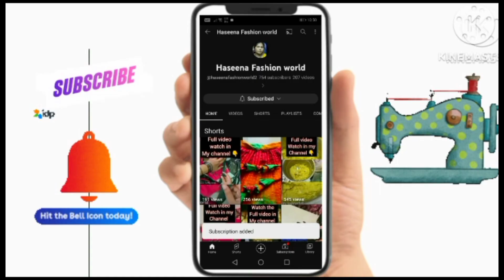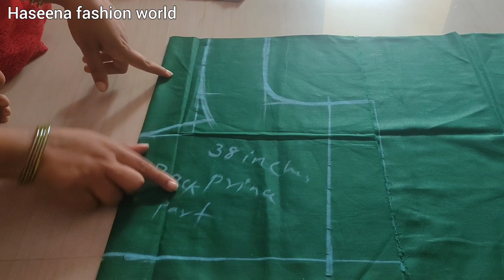princecut blouse cutting fullvideo in Telugu for beginners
hands cutting and stitching in telugu puff sleeves /

Topic cover

Butta hands cutting and stitching in telugu

Butta hands cutting and stitching in telugu puff sleeves /

Topic cover